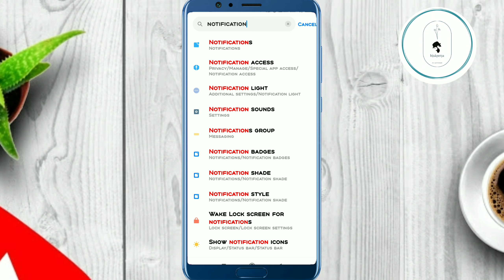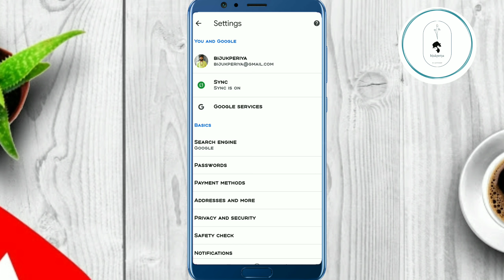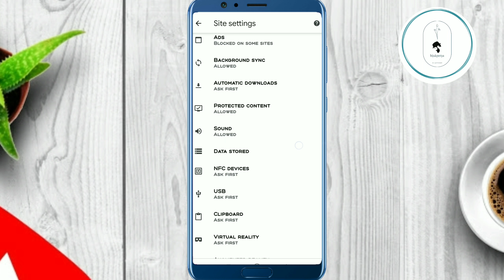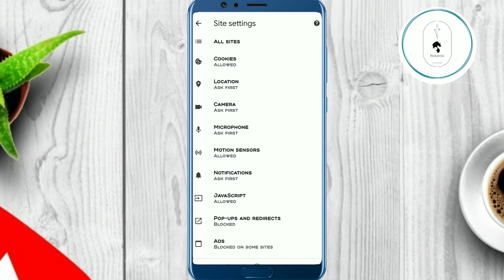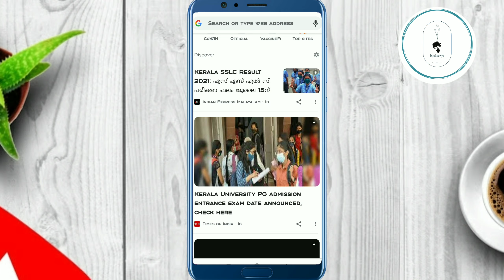How to block website notification in google chrome android 2021 | Malayalam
How to block website notification in google chrome android | Malayalam